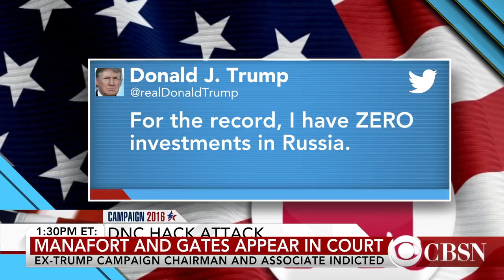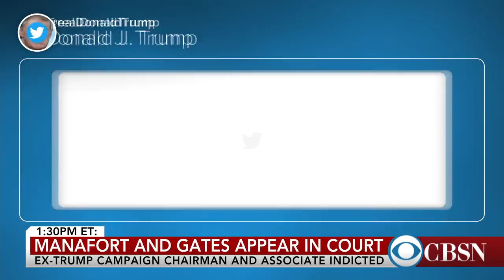George Papadopoulos pleaded guilty in case related to Russia probe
Special counsel Robert Mueller's office revealed today that former Trump campaign aide George Papadopoulos pleaded guilty earlier this month to lying to the FBI. He is the third person to be indicted in Mueller's Russia investigation. CBS News legal analyst Rikki Klieman talks us through the newly released documents.